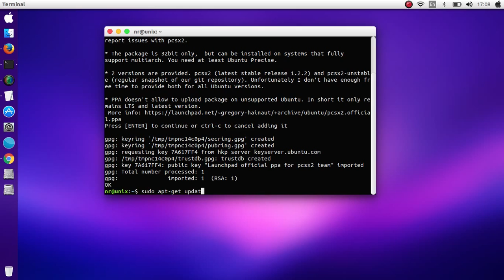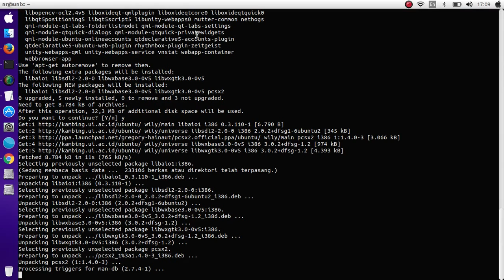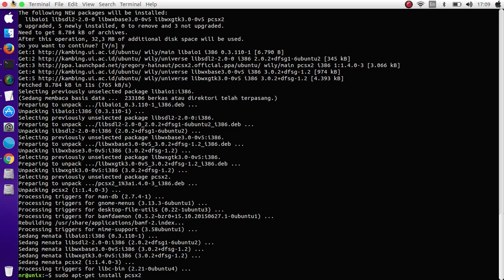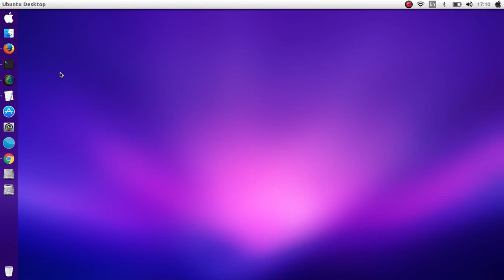Install Free PS2 Emulator PCSX2 On Ubuntu 16.04, 15.10, 14.04